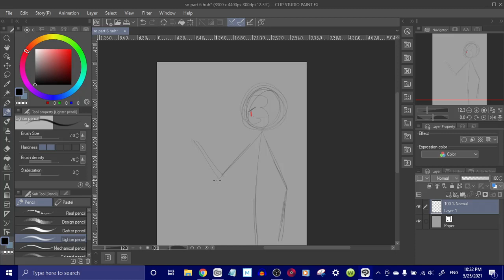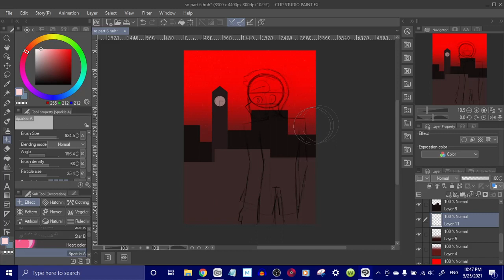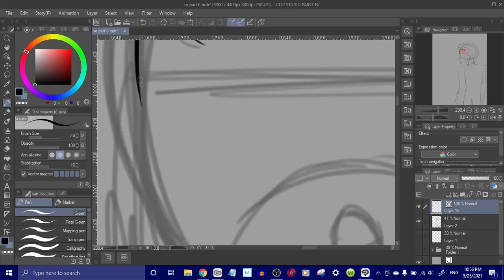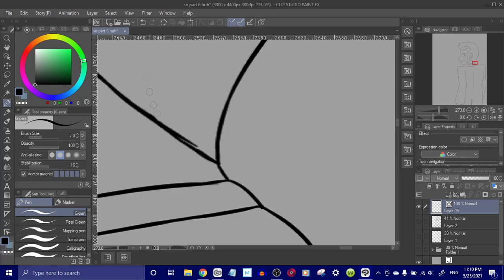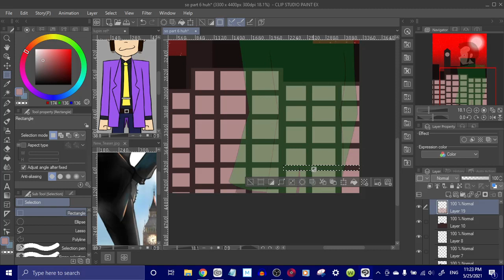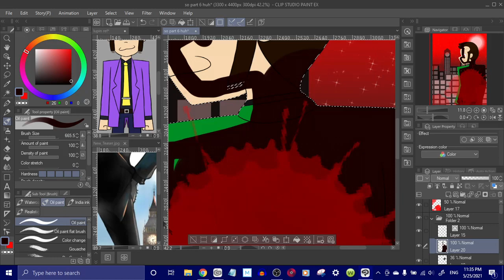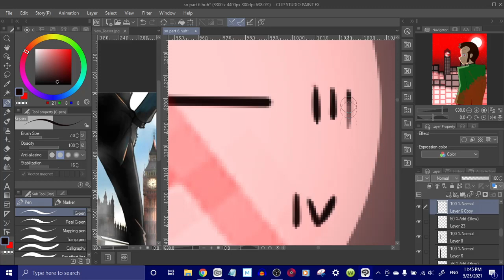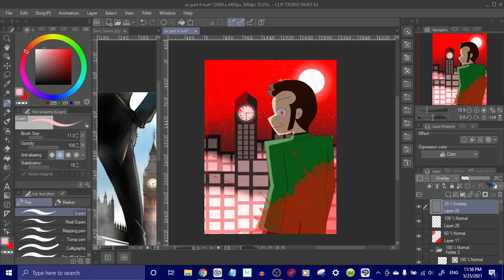Drawing and Talking About Lupin Part 6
oi jigen we're in fuckin london innit

This is just my initial reaction to all that got announced. Might do a more scripted discussion/theories video later but for now here's this.

happy birthday monkey punch